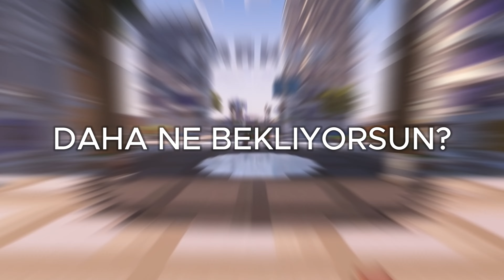Parkur Trailer | RonemaCraft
Yeni Oyun Parkur 1 Eylül 14:00'da Aktif!

Sunucu Bilgileri

 » Sunucu Sürüm : 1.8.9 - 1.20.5 ( Parkur Sürümü 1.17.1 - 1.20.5 )